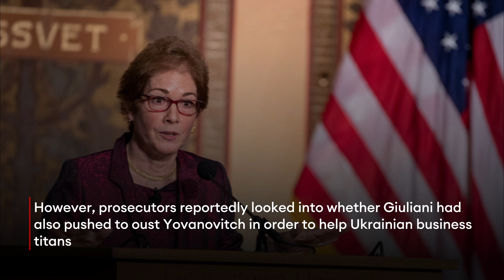Prosecutors Will Not Charge Rudy Giuliani In Foreign Lobbying Probe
Federal prosecutors investigating whether Rudy Giuliani complied with foreign lobbying laws during his dealings in Ukraine have chosen not to bring any charges in the case, the Department of Justice said in a court filing Monday, a major win for the former New York City mayor and Trump attorney more than a year after FBI agents first searched Giuliani’s home.